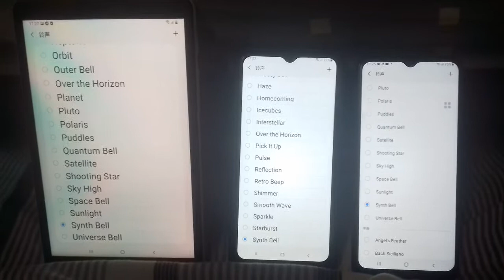Galaxy Tab A with S Pen, Galaxy A02s & Galaxy A32 5G Synth Bell Ringtone